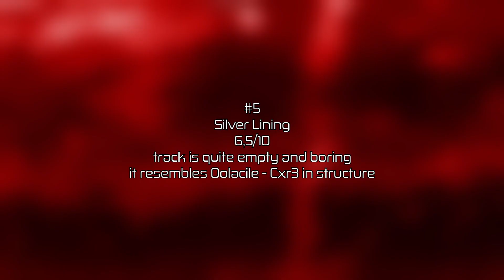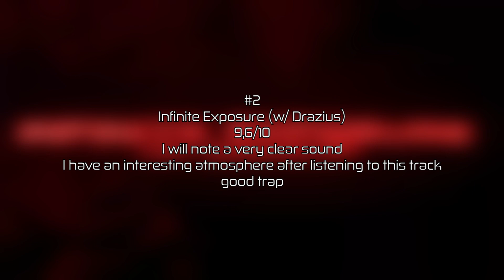Ranking | LIZDEK - Drift EP | 5 tracks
This is my new video. The top is compiled in my opinion, there is no need to take it seriously, if you disagree with something, you can write in the comments
Rating:
0-0,9 | Is that music?
1-1,9 | Disgusting
2-2,9 | Terrible
3-3,9 | Bad
4-4,9 | Eh
5-5,9 | So-so
6-6,9 | Okay
7-7,9 | Good
8-8,9 | Very good
9-9,9 | Perfect
10-10,9 | Gorgeous
11-11,9 | Divine
12 | My favorite song